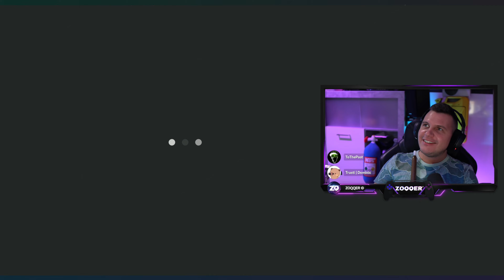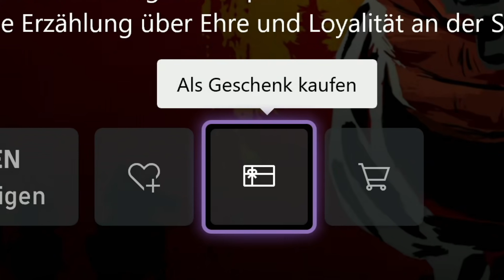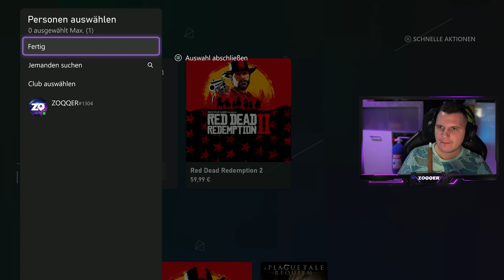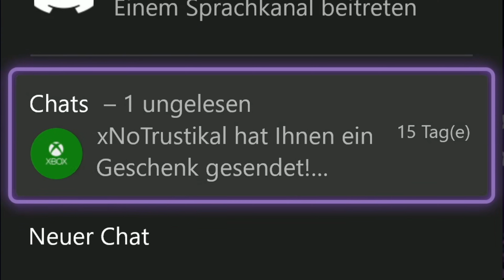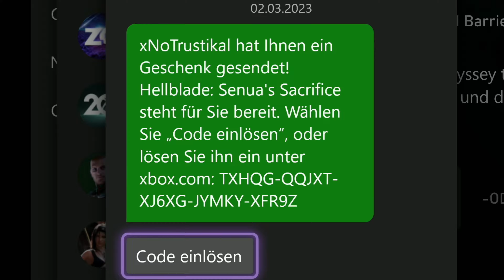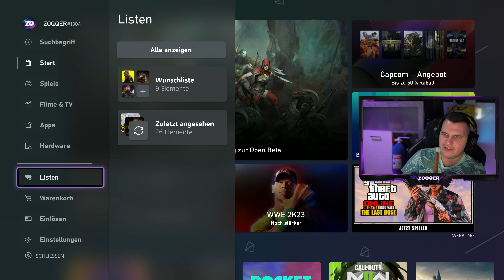Das Feature fehlt auf PlayStation! 😮 - ZOQQER Highlight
*ZOQQER Highlight - Das fehlt auf PlayStation!*

Dieses geile XBOX Feature fehlt auf der PlayStation.
Viel Spaß!

*▼  SOCIAL MEDIA  ▼*

*▼  SUPPORT  ▼*

*▼  PRODUCT PLACEMENTS  ▼*

Gaming-Monitor 2x
Gaming-Monitor 1x

PRO Controller PS4
PRO Controller PS5

Cam hinten
Mikrofon Arm
Mikrofon Kabel
4K HDMI-Kabel